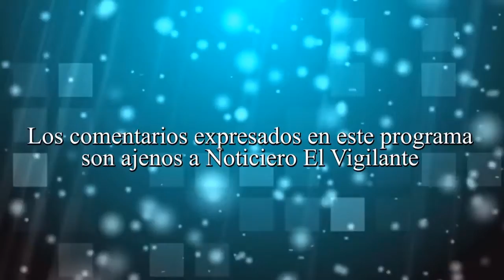LA LUCHA DE LOS MIGRANTES